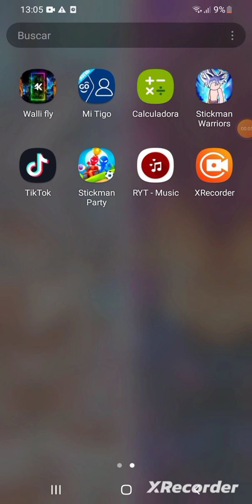segunda parte 2